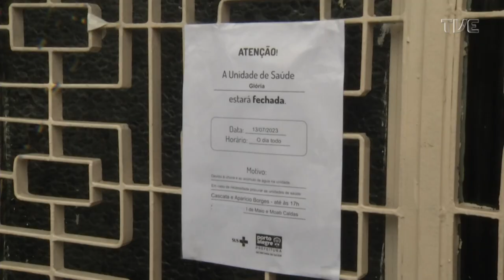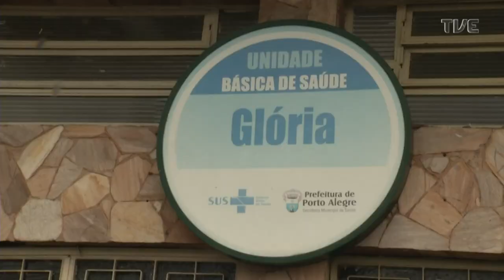Redação TVE - 13/07/2023